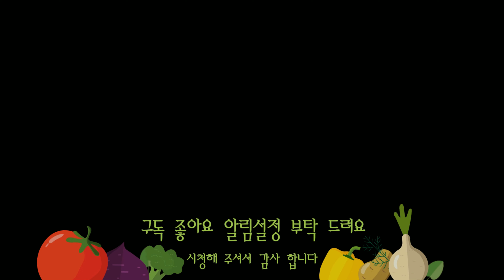뭔데 이렇게 맛있지? 콩나물 전으로 막걸리 한잔 탁! 강력추천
콩나물전재료
콩나물 200g
청양고추 2개
홍코추 1개
튀김가루 3큰술
(*밀가루도 가능하지만 밀가루는 간을 조금 더 하세요)
감자전분 1큰술(선택)
당근 1/6개
다진마늘 1/2스푼
새우젓 1/2스푼(소금도 가능)
물 50ml